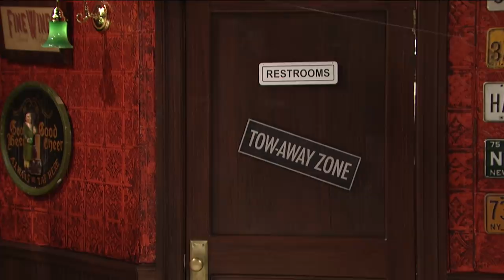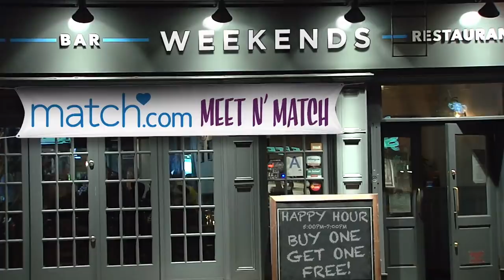Match.com Event - SNL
Two aliens (Julia Louis-Dreyfus, Kate McKinnon) desperate to procreate attend a mixer for singles.